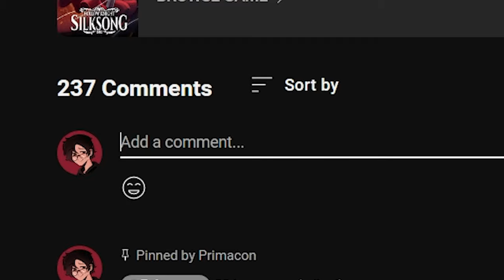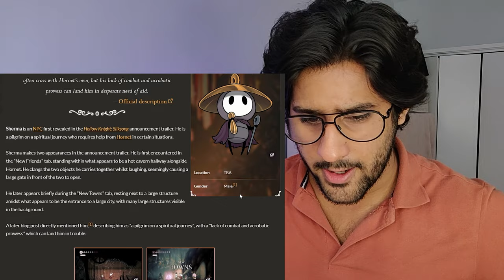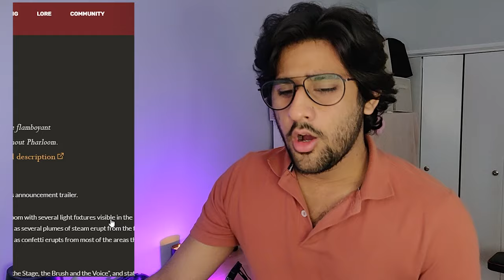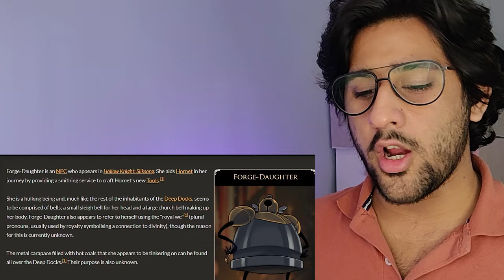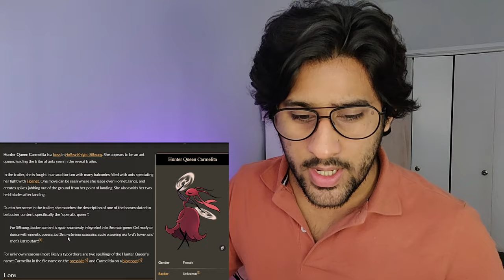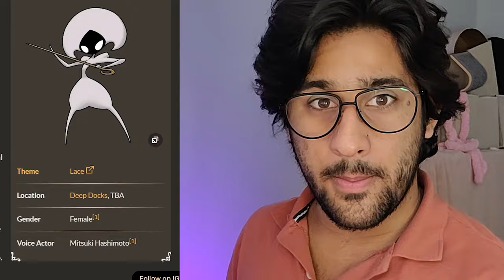WAIFUS OF SILKSONG | Smash or Pass